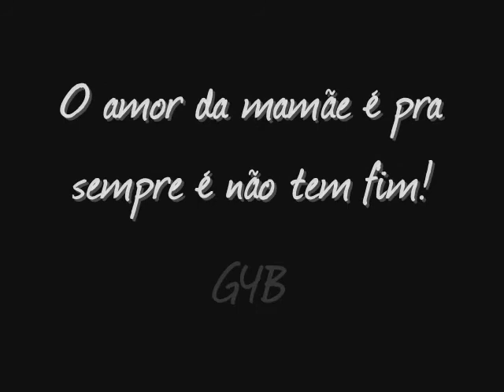Filme G4B.wmv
Festa das Mães 2011 - Colégio Castro Alves - Cariacica / ES (vídeos amadores)